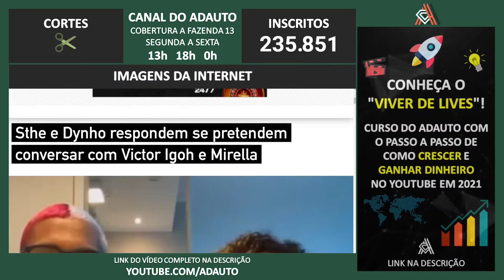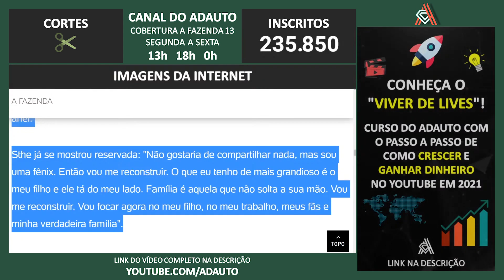A FAZENDA 2021: Sthefane Matos e Dynho Alves respondem sobre conversarem com Victor Igoh e Mirella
📬 Envie presentes para o canal:
A/C: Adauto